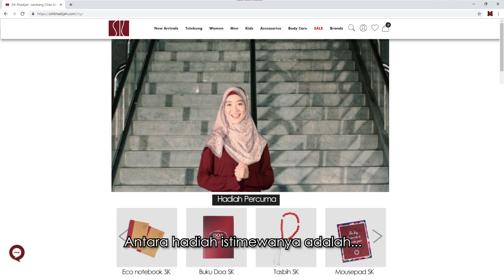4 Juta Produk untuk dihabiskan & pelbagai Freegift SK!